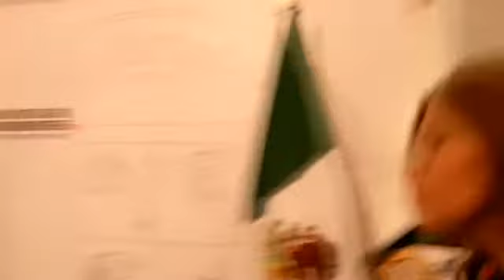Preocupa a Contralora Ciudadana su ingreso económico en su nuevo cargo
Por: Arturo Salcido González Momentos después de recibir su nombramiento como la nueva contralora ciudadana, la contadora pública egresada de la Universidad Kino, de firmes convicciones Católicas, María Guadalupe Ruiz Durazo, manifestó ante la presencia de medios de comunicación, estar preocupa por sus ingresos económicos.
Por su parte el presidente del colegio de contadores, José Fidel Ramírez Jiménez, hablo sobre el privilegio que le otorgó el Gobierno de Sonora a una de sus asociados, postulado por ellos para la terna, a petición de la misma.